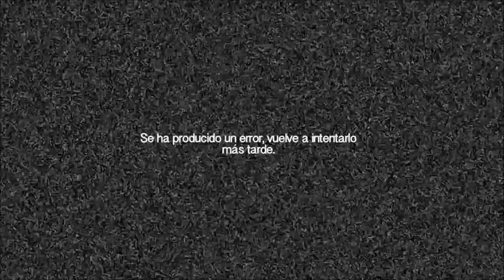Futsal League | Jornada 4 | Torrent 4 - 8 Inter